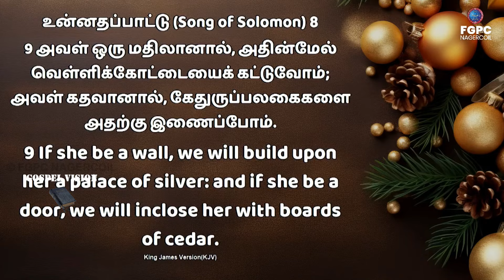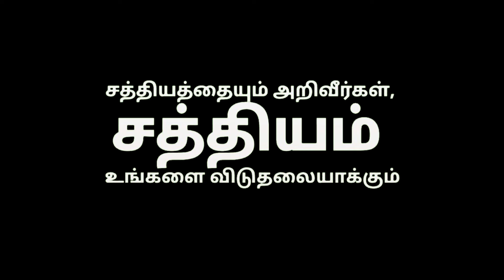உன்னோடு ஆராதிப்பவர்களின் நிலை என்ன? - JOHNSAM JOYSON Messages - GOSPEL VISION - Fgpc Nagercoil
இதோ, வாசற்படியிலே நின்று தட்டுகிறேன், ஒருவன் என் சத்தத்தைக்கேட்டு, கதவைத் திறந்தால், அவனிடத்தில் நான் பிரவேசித்து, அவனோடே போஜனம்பண்ணுவேன், அவனும் என்னோடே போஜனம்பண்ணுவான்.
வெளிப்படுத்தினத விசேஷம் 3:20

வருத்தப்பட்டுப் பாரஞ்சுமக்கிறவர்களே! நீங்கள் எல்லாரும் என்னிடத்தில் வாருங்கள், நான் உங்களுக்கு இளைப்பாறுதல் தருவேன்.
மத்தேயு 11.28.